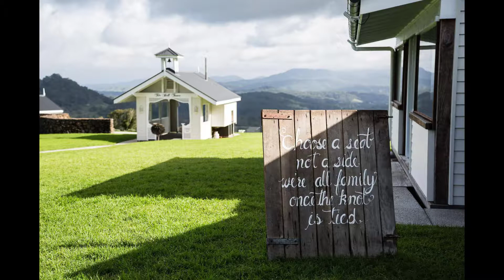Ally Alex 1080p